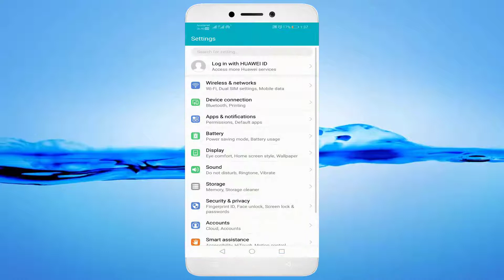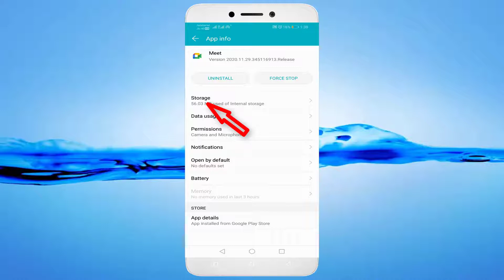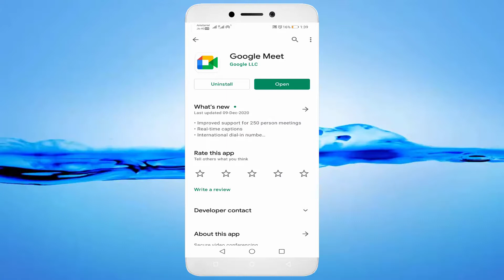How To Fix Google Meet Black Screen Issue Android & Ios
In This Tutorial How To Fix Google Meet Black Screen Issue Android & Ios